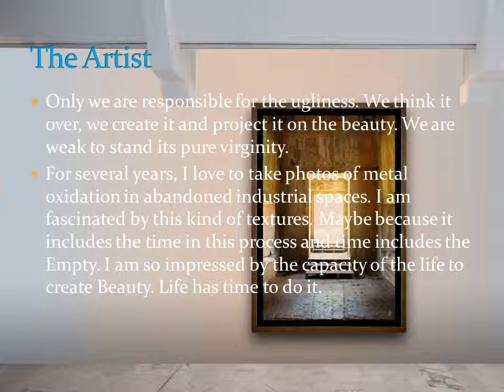Victor Elars - French Contemporary Artists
Victor Elars is a famous french artist, who makes different collections of fine arts. Here you can also find modern art paintings and fine art photography prints. Original photography has guaranteed fine art photographies collection of secred doors.